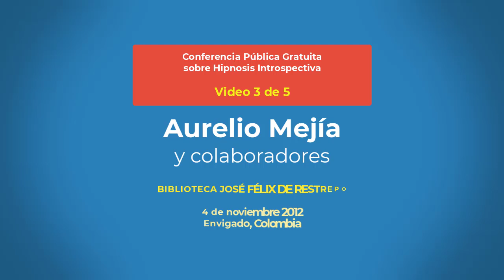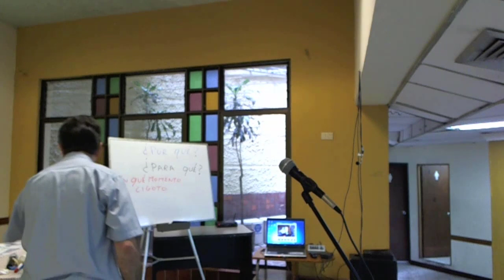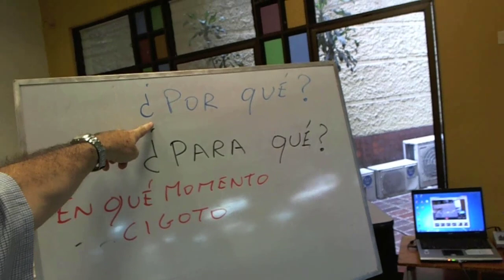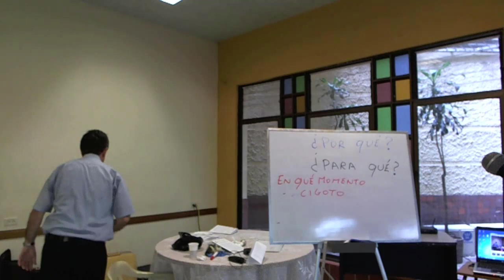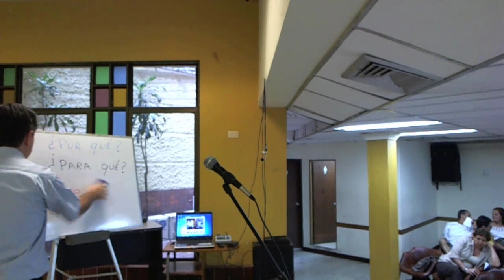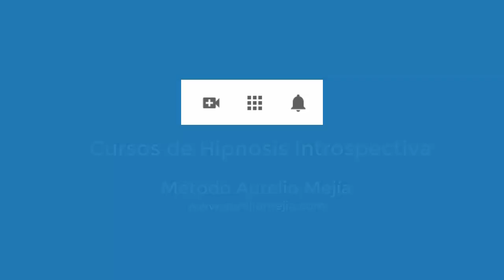4515 Aurelio Mejía, conferencia hipnosis en Envigado, 4 nov 2012, video 3 de 5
Conferencia pública sobre hipnosis introspectiva en la Biblioteca José Félix de Restrepo en Envigado, Colombia, 4 de noviembre de 2012, video 3 de 5.